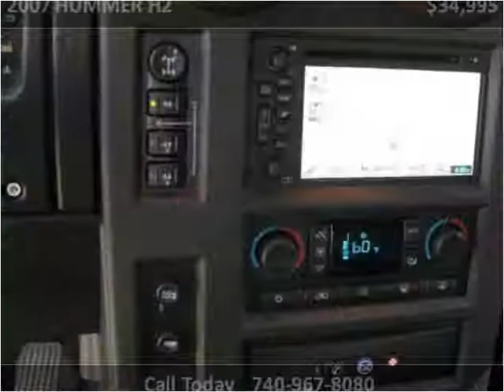2007 HUMMER H2 Used Cars Johnstown OH